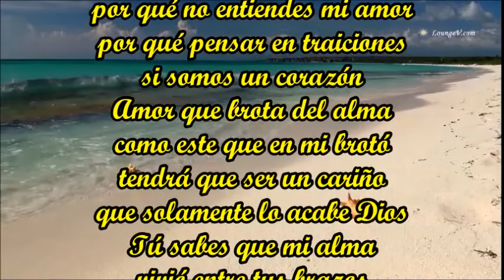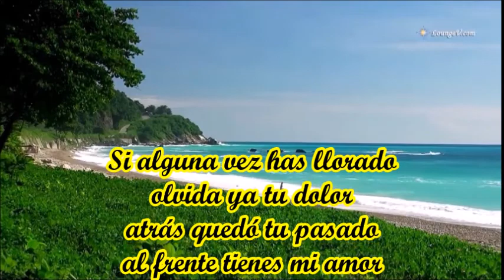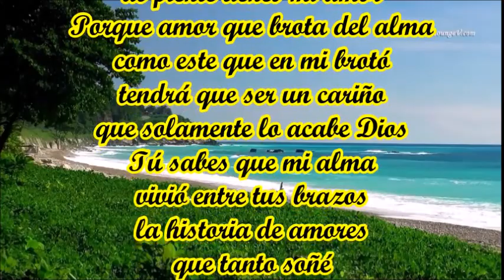AMOR DEL ALMA LEO MARINI